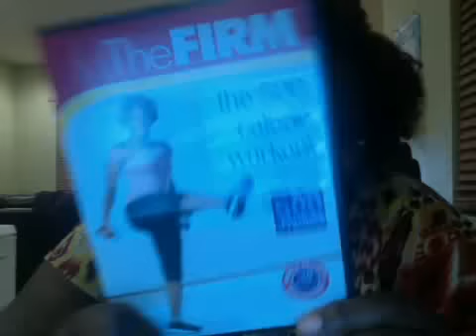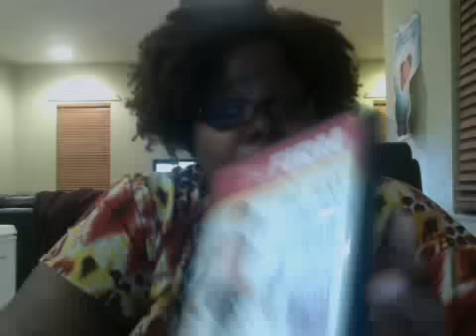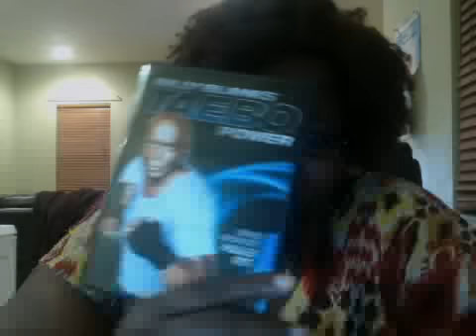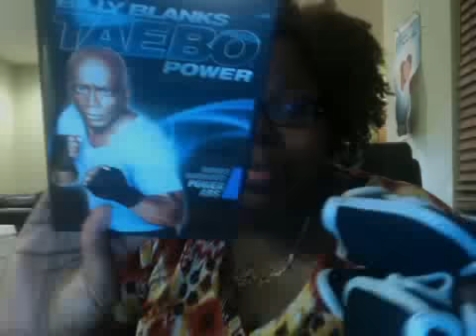Watch Me Lose this Weight!!!